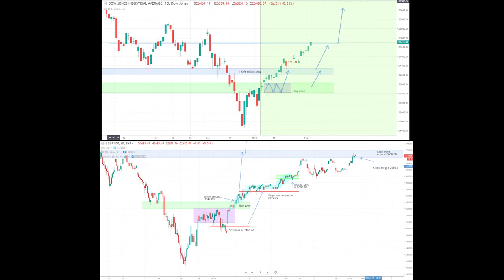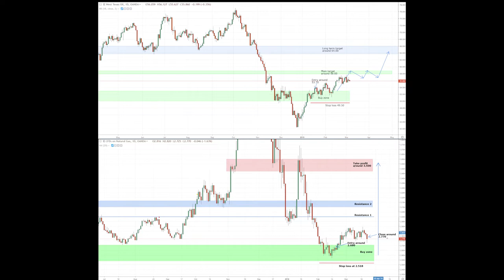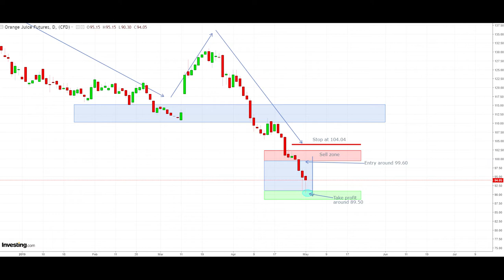Trading results | Forex and Commodity trading signals | 2019 first quarter review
You can also take advantage of all the free content we provide like this video in which I am presenting you my results from the first quarter - some of the profitable and some of the losing trades. In the video, you will also be able to admire the beautiful city of Sofia, some quick highlights for my trading strategy and my overall results since the commodity and indexes newsletter started.